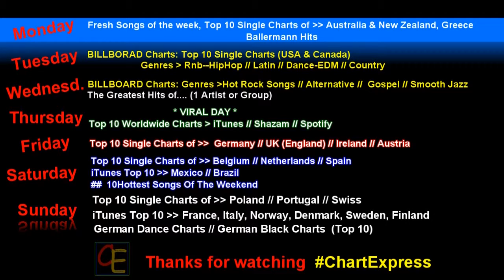Top 10 Single Charts | Greece | 10.10.2016 | ChartExpress